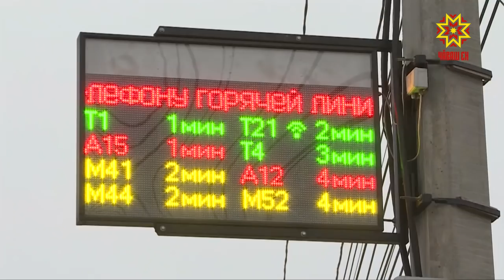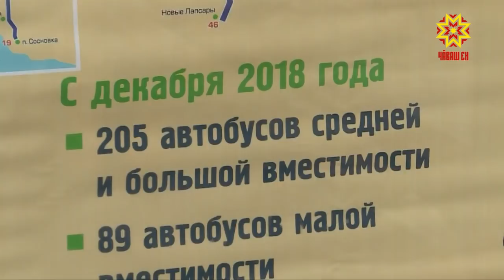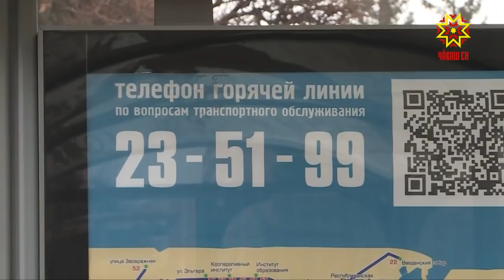Мнения жителей по поводу транспортной реформы в столице.